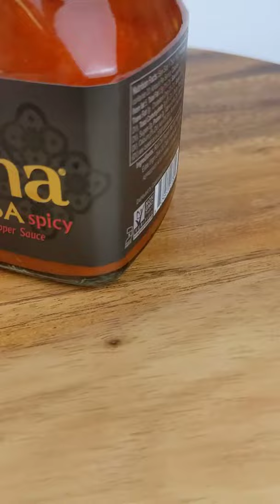Harissa Spicy Red Pepper Hot Sauce | Traditional Hot Sauce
Add some spicy, bold flavor to your next meal with Harissa Spicy Red Pepper Sauce. With an enticing aroma and flavor, it's no wonder that harissa is enjoyed by people around the world. This Traditional Hot Sauce creates a unique spicy flavor that adds incredible flavor to everyday meals.